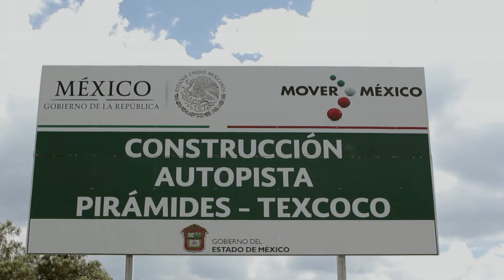SCT Estado de México Pirámides - Texcoco / Video Especial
Banderazo de inicio de construcción carretera Pirámides - Texcoco